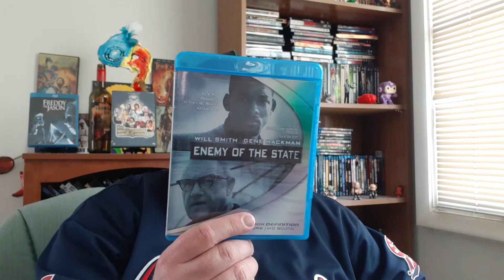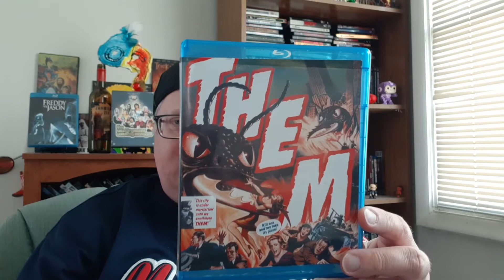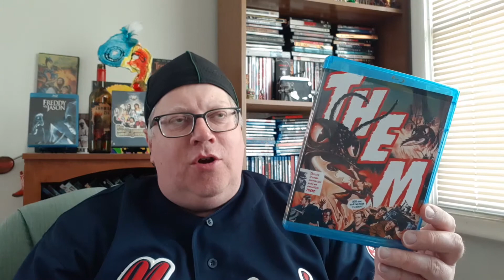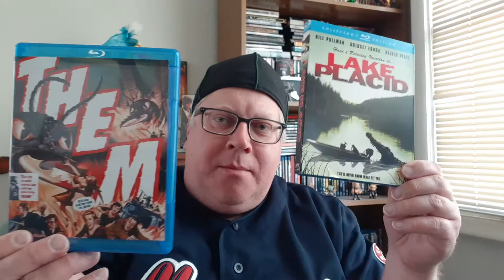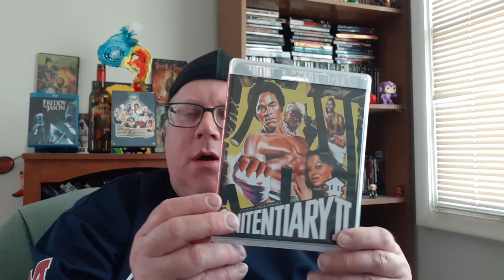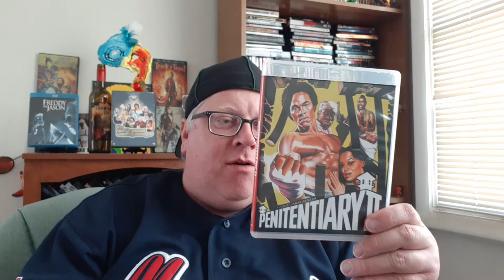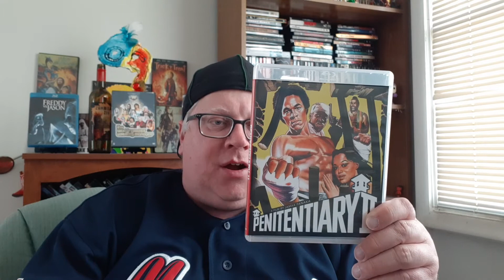Pawn Shop Blu-Ray MEGA Haul